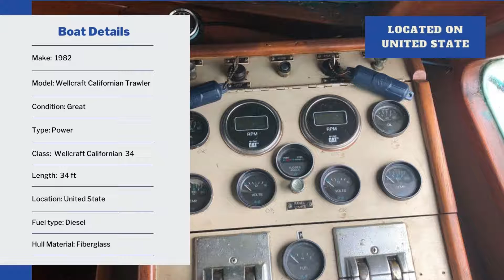1982 Wellcraft Californian Trawler 34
Live aboard; This beautiful 1982 Long range trawler has great running low hour twin 3208 Cat Diesels. She has 2 brand new 8D batteries. Features Dual a/c's for forward and stern, full size refrigerator microwave and stove. 2 each 125 gallon fuel cells, 75 Gal clean water tank and 30 Gal holding tank. (No dingy as pictured) Many more details. She needs a generator as well as TLC. Ready to cruise now. Priced to sell and owner is very motivated $30k - CASH- NO TRADES!!!